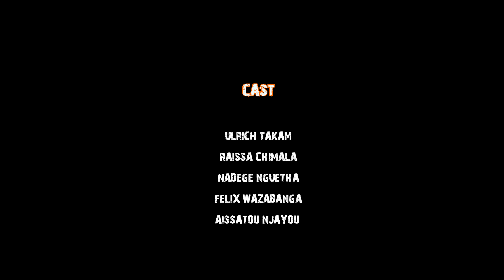CARREFOUR PAWA , Saison 01 , Épisode 12 , la Couleur.